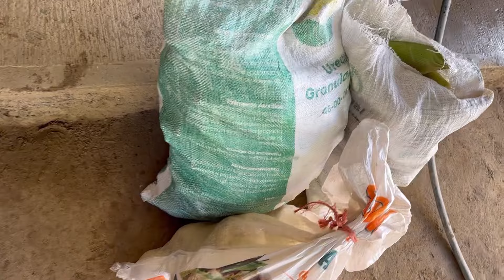Nos VISITÓ un grupo de 30 personas 😱 hubo pan, empanadas, mucha comida y FELICIDAD…ss2024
Nos vino a conocer un grupo de 30 personas al rancho…se siente muy bonito recibir el cariño de tantas personas y que se tomen el tiempo de venir hasta el rancho es una maravilla…

Ya saben que en el rancho la comida no puede faltar. Hubo pan, empanadas, coricos, pescado y hasta carne asada

Les dejo un resumen de nuestra convivencia, como siempre disfrutando con alegría y gozo cada momento que se nos presenta

Nos sentimos tan bendecidos de tener tanto apoyo de su parte, no cabe duda que cuando haces las cosas de Corazon tarde o temprano llega la recompensa y para nosotros el mejor regalo son ustedes que nos quieren tanto 👏🏻

Así seguiremos creciendo en este canal para darles más alegría y contenido muy sano lleno de humildad

MUCHAS GRACIAS POR TODO EL APOYO MI RANCHERADA 🤠